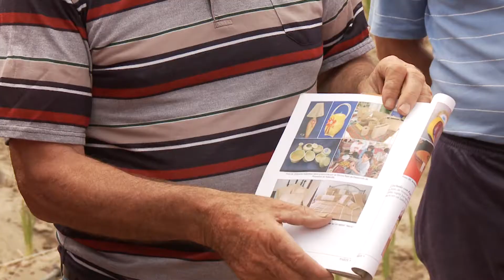Grüne Wüste Peru e.V. - Hilfsprojekt in Lima, Peru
Grüne Wüste Peru e.V. unterstützt Menschen in Randgebieten von Lima. Ziel ist es durch Nutzung von Bioabfällen in sog. Ecosilos Humus zu gewinnen und damit Gärten anzulegen. Diese sind eine Grundlage zum Anbau von Gemüse und Viehfutter. Ebenso wird Vetivergras als Erosionsschutz und für Pflanzenkläranlagen genutzt. Durch die Pflanzenkläranlagen wird Abwasser wieder zu Brauchwasser gemacht um damit die Beete bewässern zu können. Dies spart kostbares Trinkwasser.

Ein Film der WSW-Media Filmproduktion.